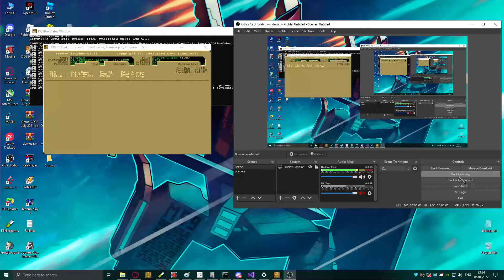ScreamTracker 3.21 | Croaker - Tempnis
*slap* KEYGEN MUSiC uploaded 2 X-FACTOR videos in SAME song!
I have to upload original software with tempnis.s3m
📱 Nokia 5
➰ DPI ???
🔛 Sensitivity 3◦
◦ Default